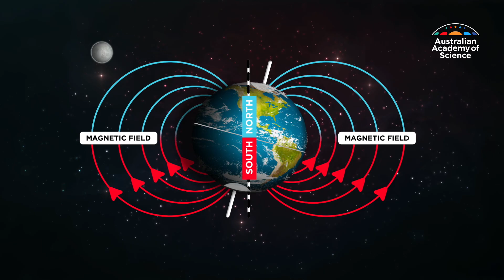Investigating ancient climates: Prof Andrew Roberts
Mawson Medal and Lecture 2022—Professor Andrew Roberts

Professor Andrew Roberts receives the Mawson Medal and Lecture 2022 which recognises research in the Earth sciences and honours the contribution to science by Sir Douglas Mawson FAA FRS, geologist and Antarctic explorer.